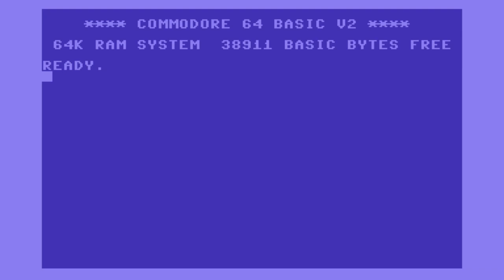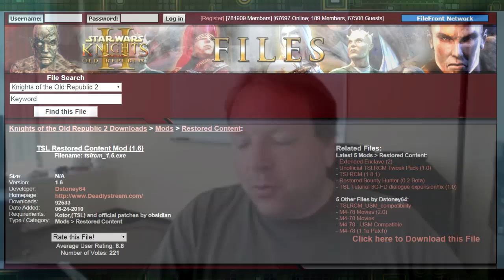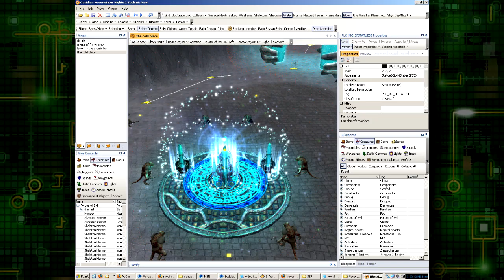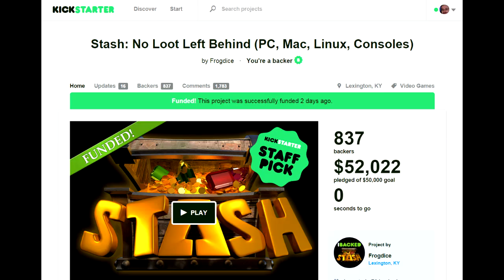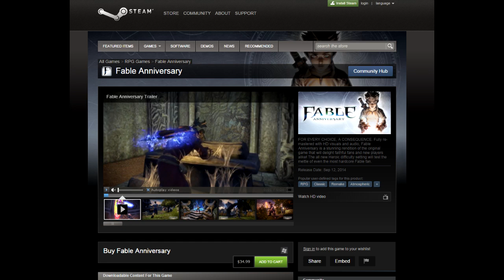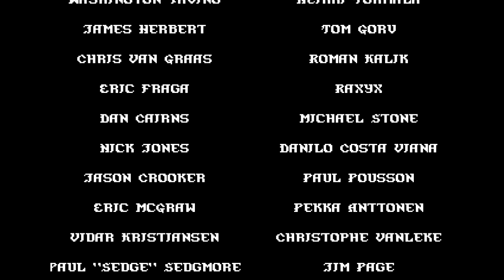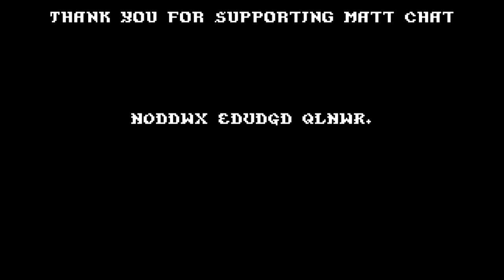Matt Chat 257: Feargus Urquhart on KOTOR II, NWN II, FO: New Vegas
Feargus is back one final time (for now!) to chat about Obsidian. We talk about the behind-the-scenes drama with these titles before getting into Dwarves, a game based on Snow White that was cancelled after a year of production. We wrap up with a discussion of being a boss, and how to reject somebody's ideas without making an enemy.